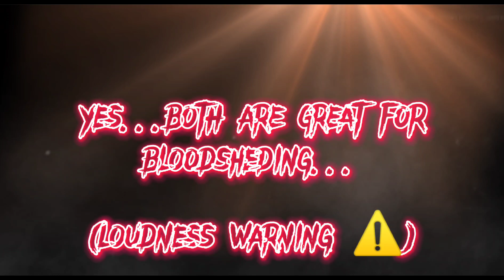I Bought Dreams Warden and X-mas Vibe Setter and Here's How it Went | Pg3d